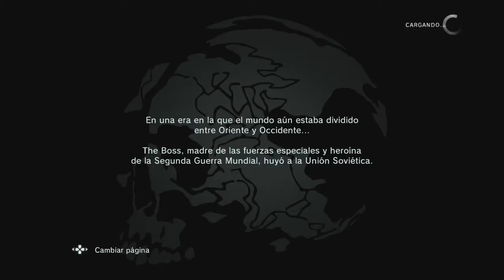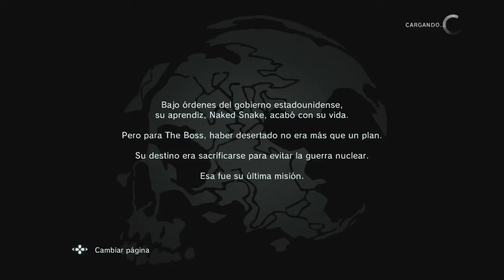Metal Gear Solid V: Ground Zeroes Walkthrough Gameplay en Español Parte 1 - Chico (PS4)